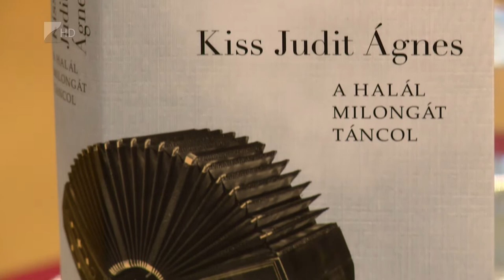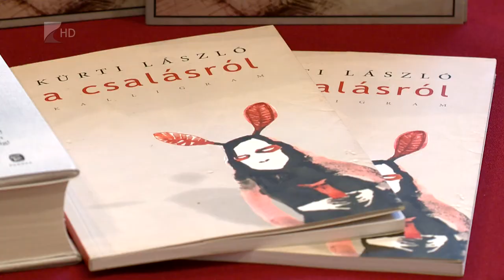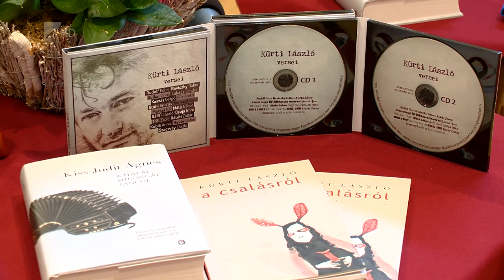Költők egymás közt - Kölcsey Tv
Idén ősszel folytatódik a Költők egymás közt című sorozat a Móricz Zsigmond Megyei Könyvtárban.

Az esteken Kürti László mátészalkai költő beszélget a kortárs irodalom kiemelkedő alakjaival. Szerdán Kiss Judit Ágnes volt a vendég, aki mesélt magáról, megjelent köteteiről és verseiből is felolvasott.